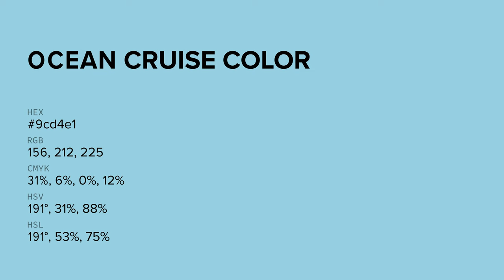Ocean Cruise color 9cd4e1 hex color - Blue color - Warm color 9cd4e1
What color is Ocean Cruise ? 9cd4e1 hex color - Blue color - Warm color 9cd4e1

Hex 9cd4e1 Color Code is also known as Ocean Cruise color.

Hex 9cd4e1 Color code in RGB color code model is created after adding 61.18% red color, 83.14% green color and 88.24% blue color.
Hex 9cd4e1 Color code in CMYK color (process color) code model is generated after subtraction of 30% cyan, 5% magenta, 0% yellow and 11% black.